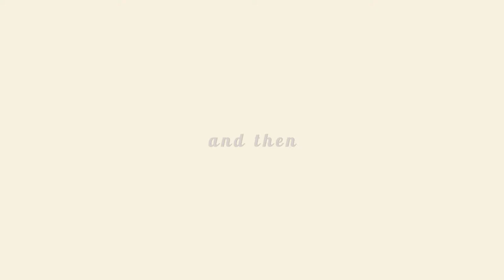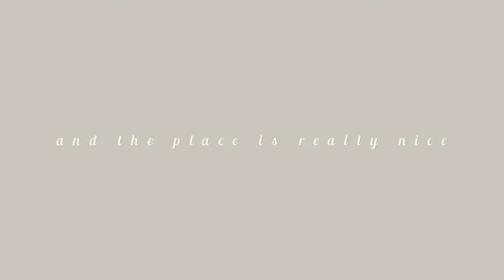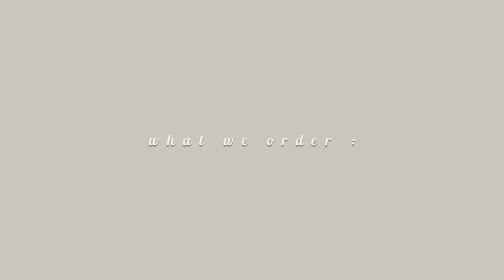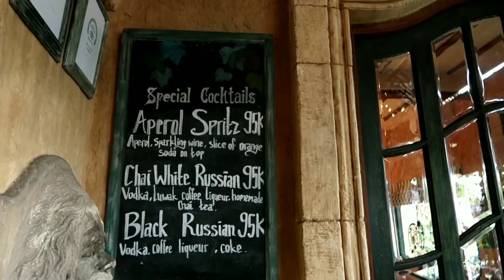Bali Vlog | Exploring cafes in Ubud💚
hi ! welcome to my bali vlog
I hope you enjoy this trip vlog!